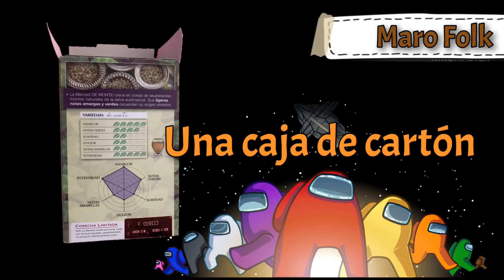AMONG US crea tu propio lapicero ( ARTESANÍAS PARA CHICOS )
Este video tiene como objetivo acercar una manera divertida de trabajar con nuestros alumnos las artesanías desde una iniciativa atractiva  para ellos. Saluditos!!😊